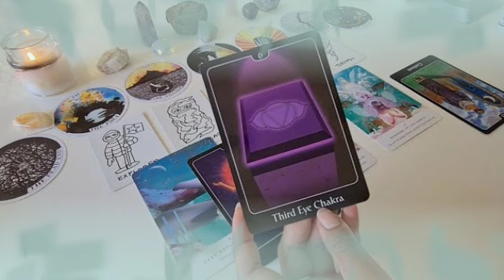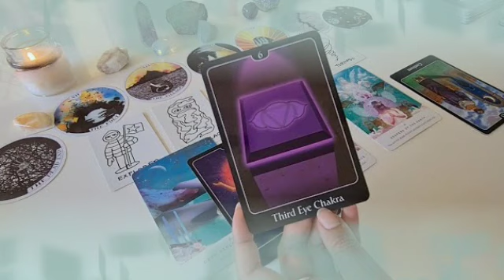برج الجدي من 1 إلى 7 فبراير 2022 // سر بيتكشف😱هذا الشخص رزقك في الطاقه دي يا جدي👰